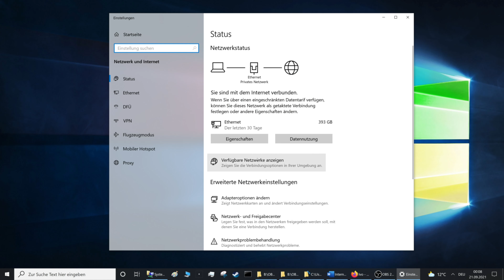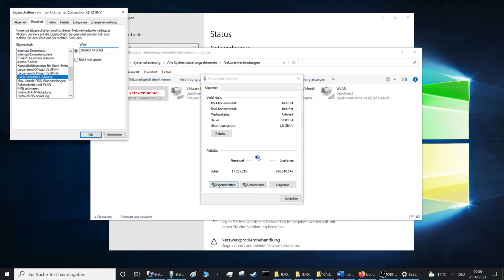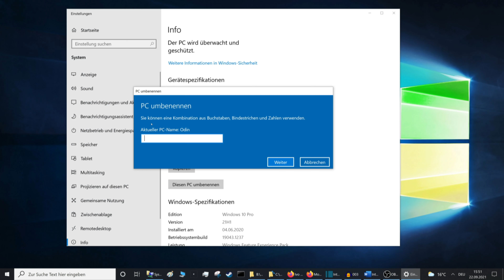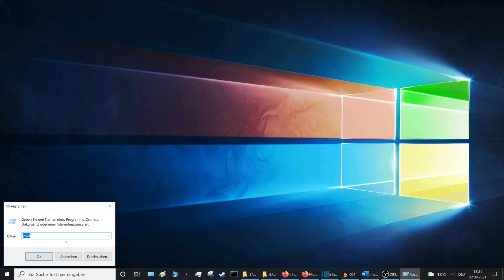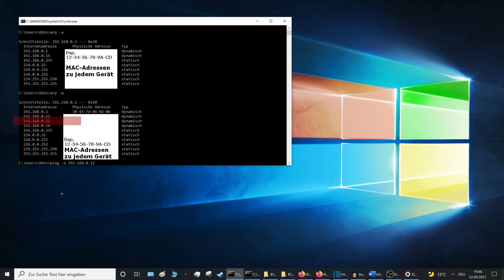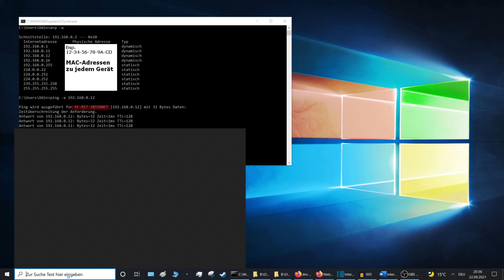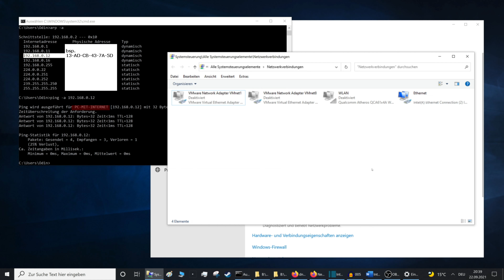Internetsperre umgehen im Heimnetz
Internetsperre umgehen die Fritzbox Kindersicherung und Sperren von anderen Routern im Heimnetz. Du kannst damit auch die Ticket Nummer umgehen. In dem Video lernst Du ein Paar Netzwerkgrundlagen, manche denken Sie haben eine WLAN Sperre, doch das ist selten der Fall, denn der Router blockiert Dein Internet oder filtert bestimmte Seiten. Ich zeige Dir, was Du dagegen machen kannst.

🤫 So gehts auch, Methode Nr. 2:
Wenn Dein Smartphone unbegrenzten Zugang zu Deinem WLAN hat,
dann kannst du USB Tethering nutzen, damit wird Dein Smartphone zum WLAN Empfänger für Dein Computer. So gehts

0:30 IP, Subnetzmaske, Standardgateway & Physische- bzw. MAC-Adresse herausfinden
1:18 MAC Adresse ändern
1:56 Computernamen wechseln
2:41 Adressen der Geräte im Netzwerk herausfinden
5:15 IP Adresse ändern & DNS Server einstellen